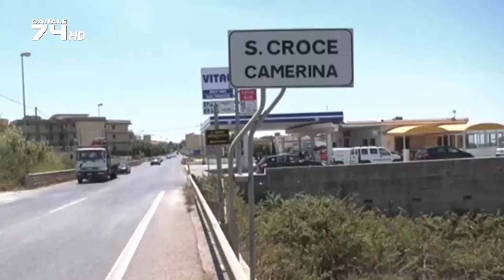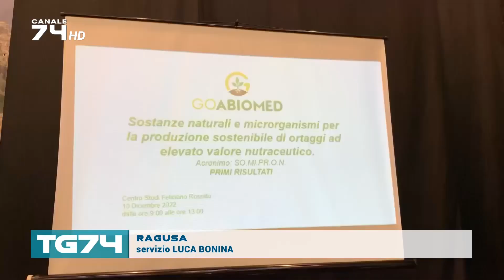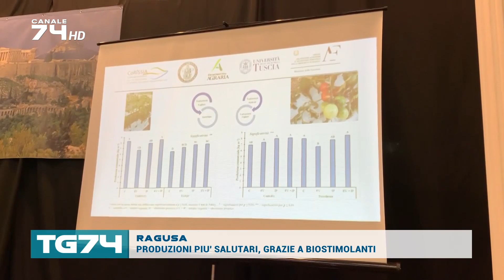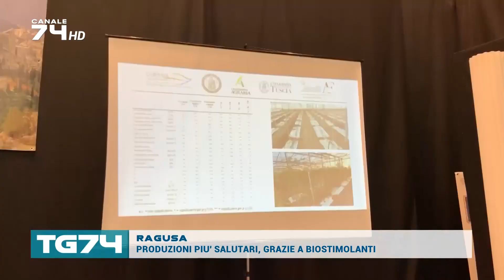TG 13 DICEMBRE 2022